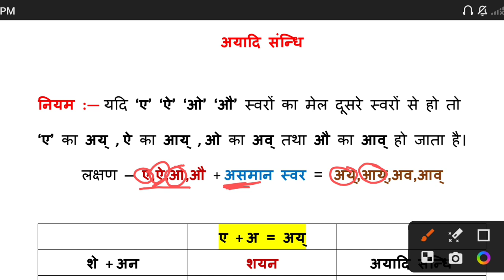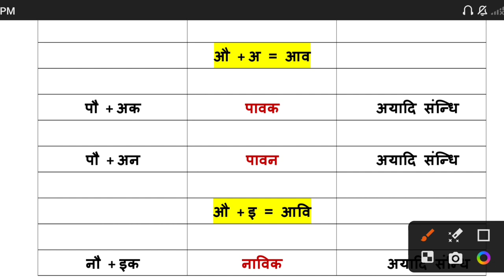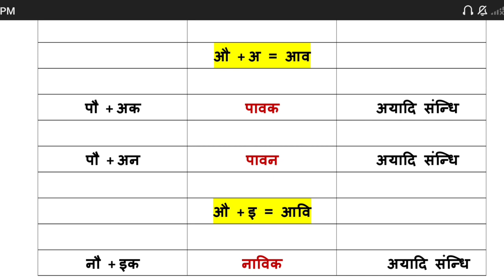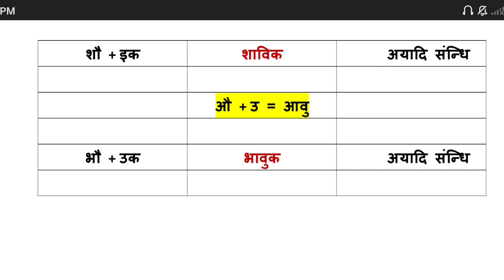संधि विच्छेद / SSC GD / UPPCS / RO /ARO / UPPCL / HIGH COURT/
🌞 Hello students welcome to Teachinfo Smart - Teachinfo Smart में आपका स्वागत है  🌞

Dear students to get pdf of the videos content please visit on given teligram link 👇

✍️ SSC CHSL 2023 EXAMS
✍️UP POLICE EXAMS
✍️UP POLICE CONSTABLE EXAMS
✍️UP SI EXAMS
✍️ALP CBT-1 EXAMS
✍️ALP CBT - 1 ASSISTANT LOCO PILOT
✍️ALP CBT-1 FITTER
✍️RRB ALP CBT-2 EXAMS
✍️ UPPCL EXCUTIVE ASSISTANT:-  HINDI REASONING, ENGLISH,GK
✍️ ALLHABAD HIGH COURT EXAMS
✍️SSC CGL EXAMS ENGLISH,GK, REASONING
✍️RRB :- RURAL BSNKING EXAMS GK,HINDI , REASONING
✍️DELHI POLICE EXAMS
✍️IBPS EXAMS
✍️UP SI EXAMS
✍️UP LEKHPAL
✍️UP CHAKABANDI LEKHPAL
✍️UK SSSC EXAMS
✍️POST OFFICE EXAMS
✍️ RAILWAY STATION MASTER SPECIAL
GK FOR SSC GD 2022-23
GK FOR SSC CHSL 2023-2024
REASOING FOR UPPCL
SAMANYAGYAN SSC

gk for uppcl
general knowledge ssc gd 2022
gk question answer in hindi
general knowledge current affairs 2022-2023
general science
reasoning
hindi uppcl ke liye
GK SSC PRIVIOUS YEARS QUESTIONS ANSWER
SSC
IBPS
RRB RAILAWAY
SSC GD
SSC CHSL
UPPCLGK
BANKING
CURRENTAFAIRS2022-23
CURRENT AFAIRS 2022-23
हिंदी बिल्कुल बेसिक से